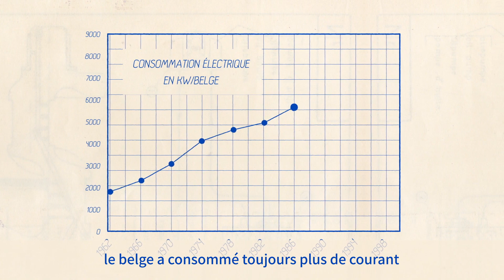Citoyens d'énergie - Campagne d'éducation permanente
Le saviez-vous ? La Belgique a programmé l’arrêt de ses centrales nucléaires d’ici 2025.

Les énergies renouvelables constituent déjà une partie de la solution pour palier à cette absence. Mais en tant que consommatrice et consommateur, vous pouvez aussi participer facilement à cette transition !

Le Gouvernement fédéral a pourtant une autre idée : subsidier de nouvelles centrales au gaz fossile. Un projet coûteux pour les citoyens – environ 100€/an par ménage - et nocif pour le climat.

L'APERe pense au contraire qu’il existe d’autres solutions plus simples et moins coûteuses.
Nous pouvons par exemple éviter d’utiliser certains appareils électriques énergivores durant les pics de consommation : le chicon gratin d'hiver (oui !), mais pas toutes et tous en même temps. 😉

Ensemble, nous avons cette capacité à agir et à ajuster notre puissance électrique, afin d’offrir à toutes et tous un accès digne à l’énergie, de manière solidaire et respectueuse pour notre environnement.

Êtes-vous prêt à moduler vos habitudes et à devenir flexible, c’est-à-dire, adapter votre consommation aux moments d’abondance ou à d’éventuelles pénuries d’électricité ?

La campagne d’Éducation Permanente 2020 « Citoyens d’énergie » de l’APERe, vous offre la possibilité de vous informer et d’agir.

Retrouvez sur notre site : Infos, vidéo, kit de communication et kit pédagogique, c’est par ici !